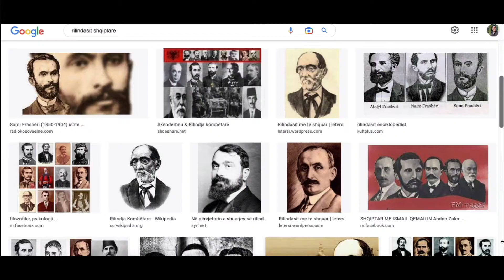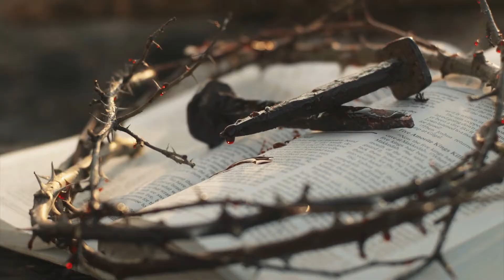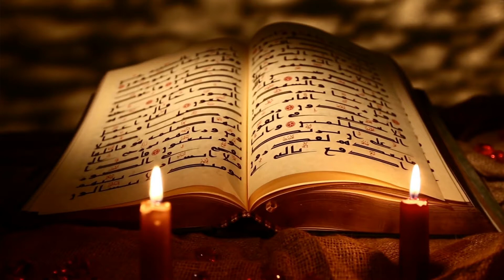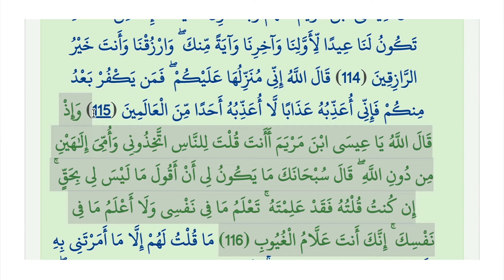Tim Shkupi: Ku iki Jezu Krishti?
A eshte Mesihu i Pritur emri Muhamed???